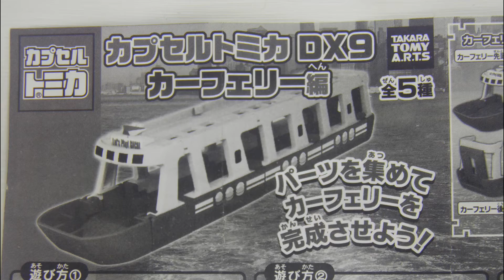カプセルトミカDX9カーフェリー編 スバル インプレッサWRX STI / SUBARU WRX STI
2016年7月に発売したカプセルトミカDXシリーズ第9弾「カーフェリー編」、スバル インプレッサ WRX STI 4door＋カーフェリー中間パーツ。